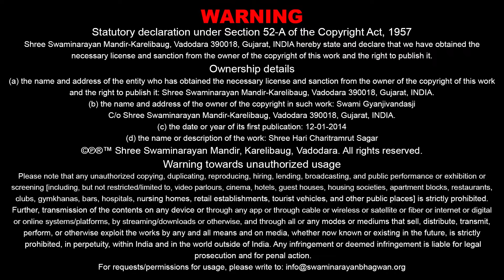Sagar Katha - 907 | સાગર કથા - ૯૦૭ | Pur - 12 | 12 Dec 2013 | Gyanjivandasjiswami - Kundaldham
Title: Dhanna Nahi, Bhagwanna Prabhavma Rahevu
Guj. Title: ધનના નહિ, ભગવાનના પ્રભાવમાં રહેવું
Granth Chapter - Sub Chapter: Pur 12 - Tarang 58
Granth Name: Shree Hari Charitramrut Sagar
Granth Author Name: Adharanand Swami
Type: Katha
Category: Granth Katha
Orator: Gyanjivandasjiswami - Kundaldham
Sabha Type: Morning Sabha
Sabha Number: 907
Event Date: 12 Dec 2013
Location: Swaminarayan Mandir, Kundaldham